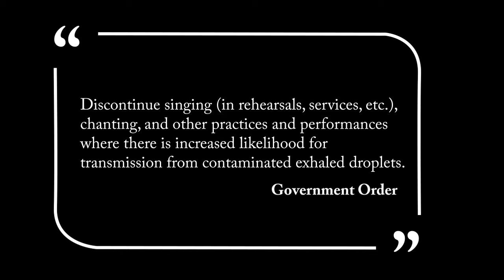CA Tells Churches Not To Sing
California recently issued an order instructing churches not to sing during worship services in order to prevent the spread of coronavirus.